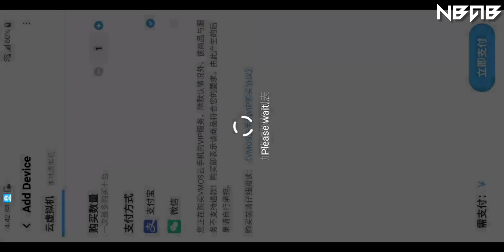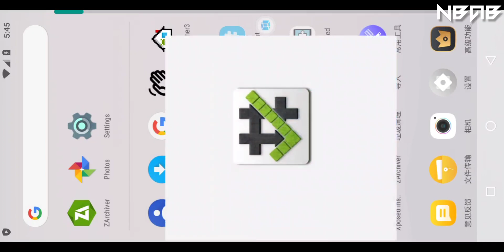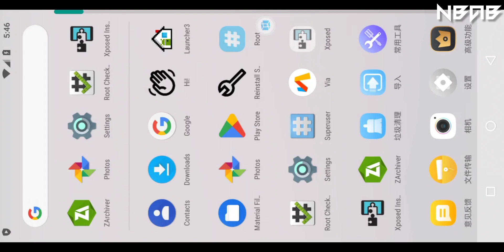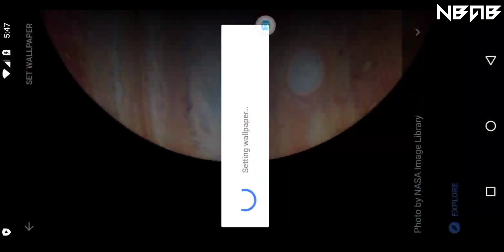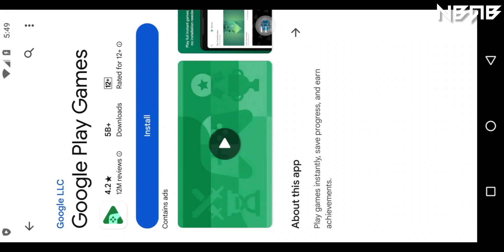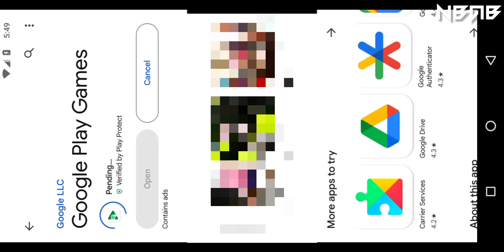New ROM Android 7.1 with EdXposed, rooted and Google apps for VMOS PRO | Customized by An Bui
📒 Some other information:

Android Nougat (codenamed Android N during development) is the seventh major version and 14th original version of the Android operating system. First released as an alpha test version on March 9, 2016, it was officially released on August 22, 2016, with Nexus devices being the first to receive the update. The LG V20 was the first smartphone released with Nougat.